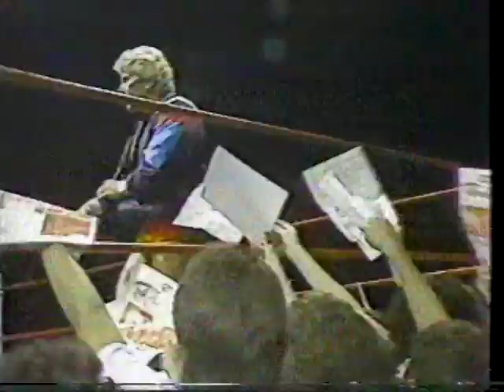Ultimate Warrior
Early Dingo Warrior vs a Von Erich